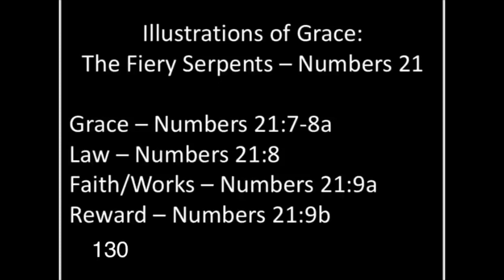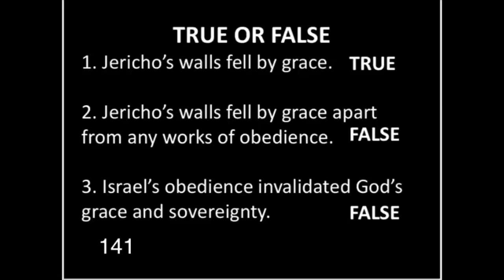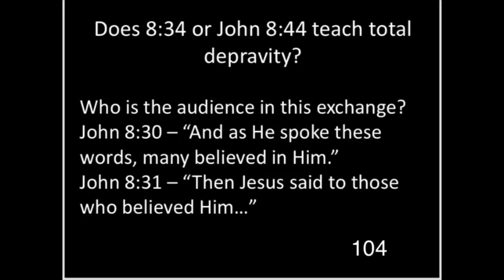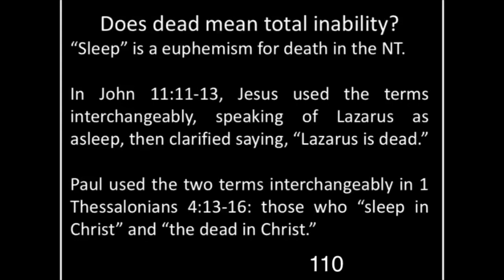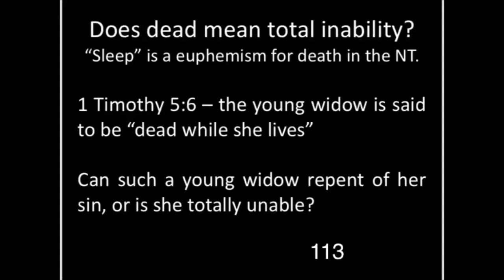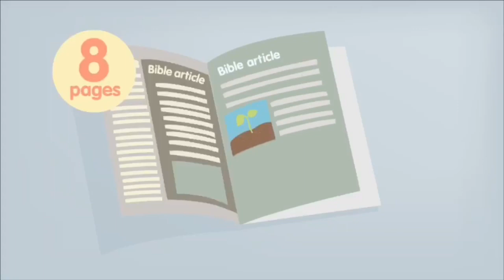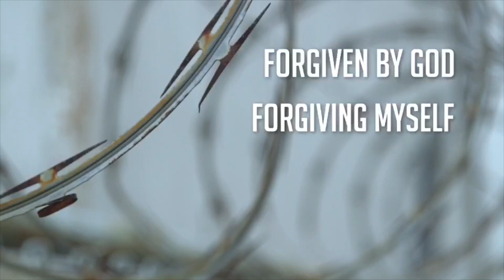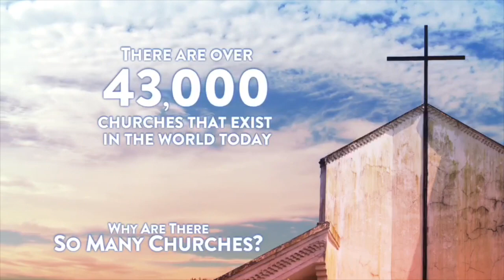Clippard-Dikin Debate: Faith Only